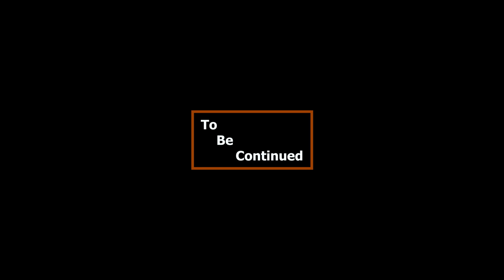সেই নায়ক আমাকে হ্যাঁচকা টান দিয়ে তার কোলে বসিয়ে ফেললো! | Erani | Hero Exposed | Viral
EP01
Manju Ahmed